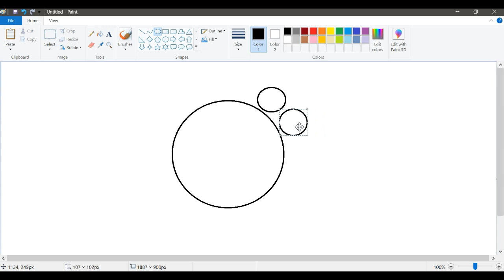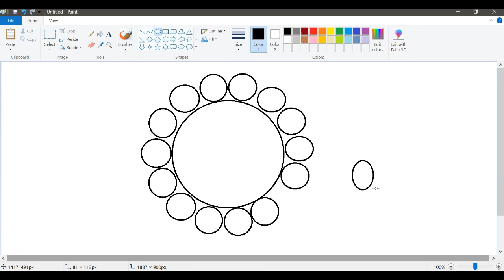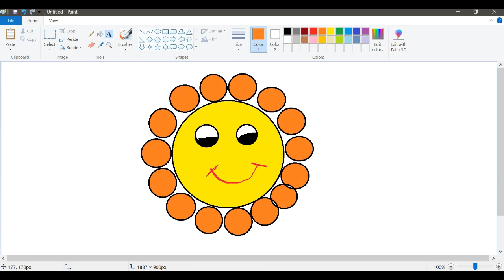How to draw a cute Sun in Ms Paint